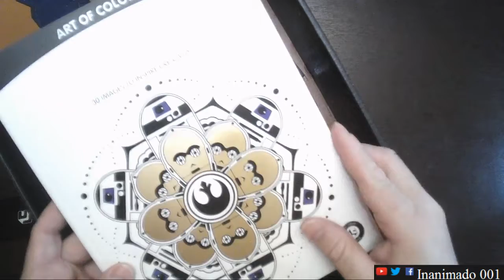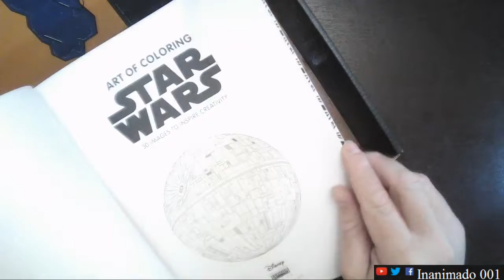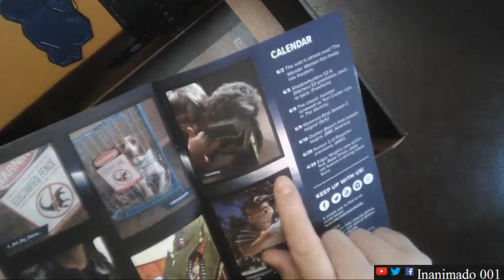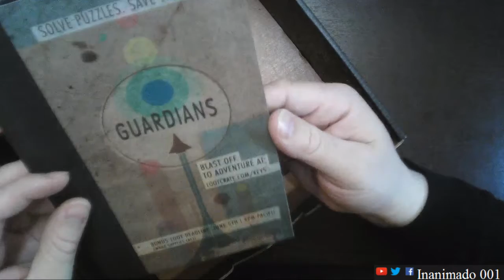Loot Crate de Mayo - Guardines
este esel lootcrate del mes de mayo, el tema de este es guardianes contiene itenes de Guardianes de la Galaxia y Destiny